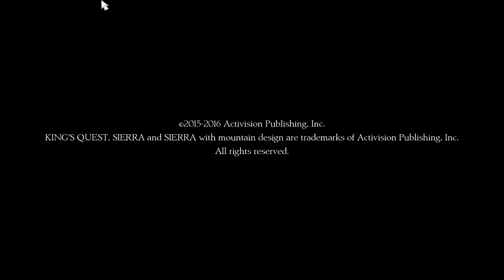Who is that voice? Kings Quest #1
Welcome one and all to the narrative driven game of Kings Quest. This is a hilarious game that will have you laughing' your butts off.